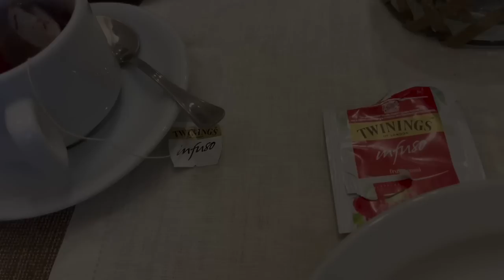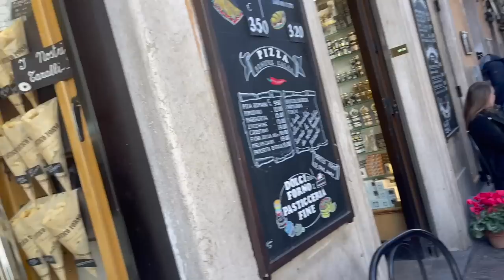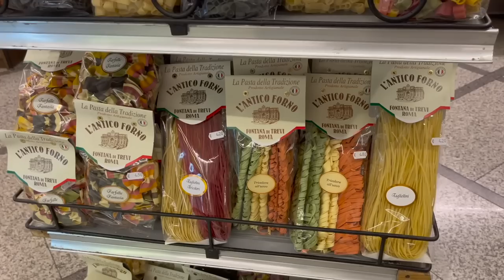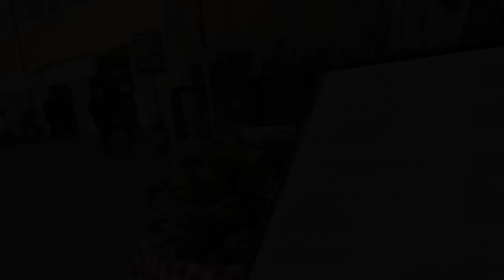Kažu da zaželiš želju na Fontani di Trevi | They say to make a wish at Trevi Fountain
I never imagine I can visit this place. It's amazing. And yes we did make a wish.